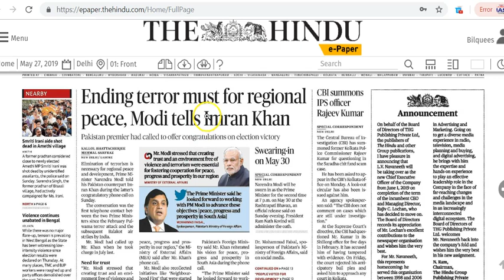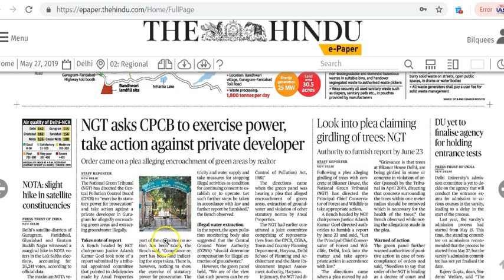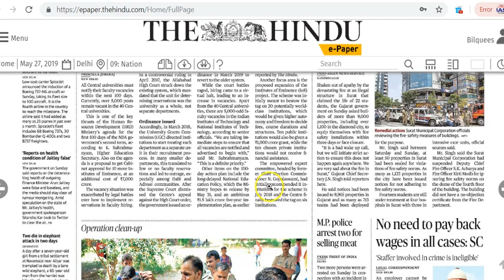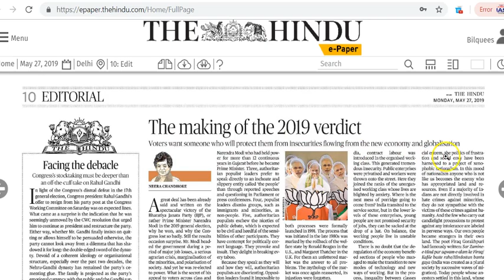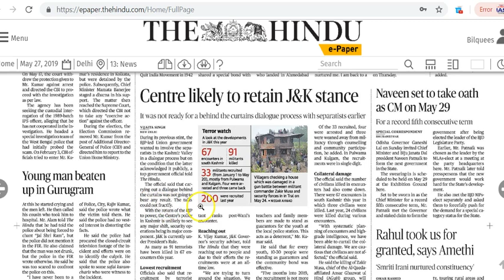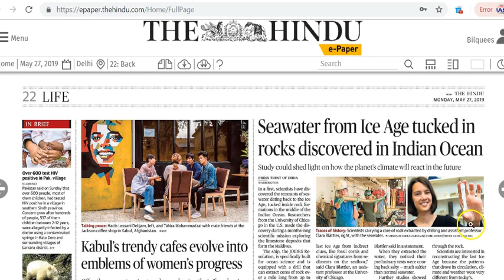IAS Daily Current Affairs | The Hindu Analysis by Mrs Bilquees Khatri (27 May 2019)